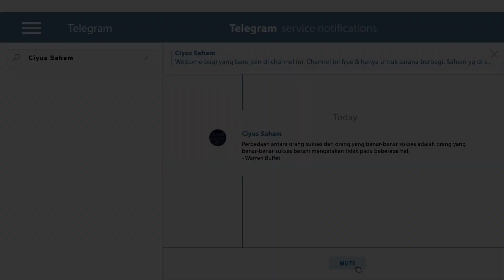BAYAR KARTU KREDIT PAKAI BANK DIGITAL BIAR GA KENA DENDA !!!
Kode Referral Paper.id : 3K28CT2EBH